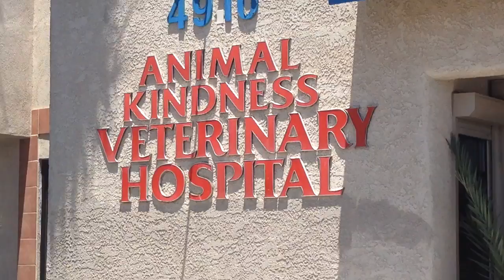Corn snake rescue day June 2015 part three